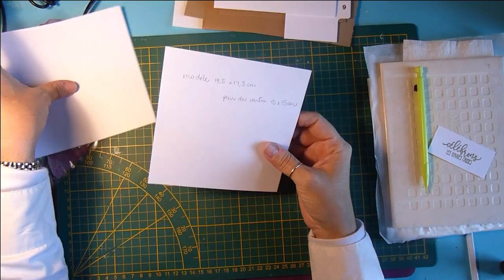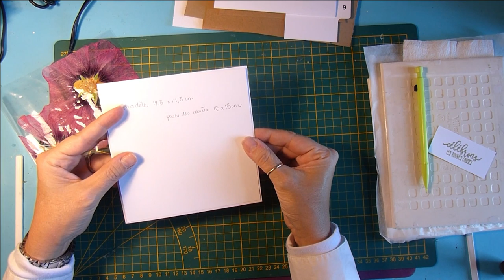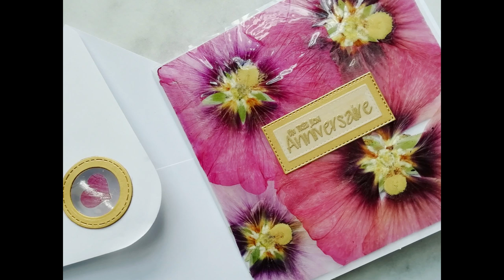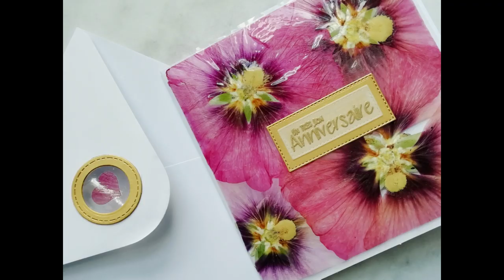Magie avec la plastifieuse: Carte avec des vraies fleurs, plastifieuse ACTION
Technique carterie: Cartes avec des vraies fleurs, plastifieuse ACTION- Tuto - Scrap - Carterie

Pour plus d'infos DÉROULE-MOI ↓

Bonjour tout le monde, j'espère que vous allez bien, je suis trop contente de vous partager ces cartes que j'ai particulièrement adoré. Ce sont des vraies fleurs! Ce sont des roses trémières de mon jardin qui ont été séchées et plastifiées ... assez simple et tellement beau! Des petites astuces supplémentaires surtout comment décorer l'enveloppe... J'espère que vous allez aimer ...
Commentez, likez, partagez... essayez!

Quelques liens
INTEY Plastifieuse (la mienne je l’ai acheté au magasin ACTION) mais j’ai essayé de trouver quelque chose d’équivalent
Tonic Guillotine Tim Holtz
Artemio TSWA101 Encreur pour Embossage Water Mark, Encre, Transparent, 9,7 x 2,7 x 5,7 cm
Outil Talc utile pour embossage
EK Tools Poudre Outil Applicateur Retire l'Autocollant, Métal, Transparent, 4,37 x 8,23 x 14,61 cm
Poudre embossage Wow gold
Aleene's Tacky Glue Colle tout usage 236 ml (Import Royaume Uni)